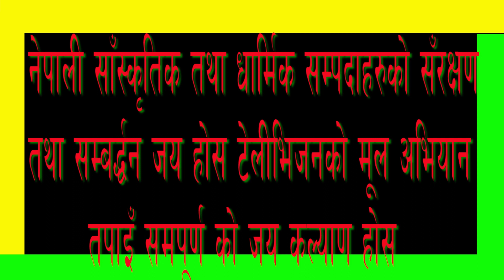कन्या राशी हुनेहरूकाे यस बर्षाकाे भाग्यफल यस्ताे रहेकाे छ हेर्नुस याे भिडियाे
हाम्रो यस jaya hoss tv मार्फत अपलोड भएका vedio गीतहरु हेरीदिनुभएकोमा धन्यावाद, लाईक, कमेन्ट तथा शेयर गरी सहयोग गरीदिनुहुनेछ भन्ने अपेक्षा राखेका छौं ।